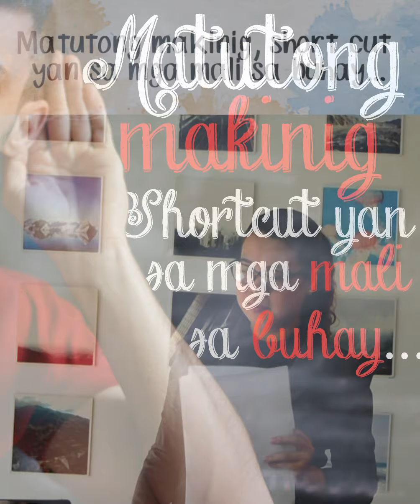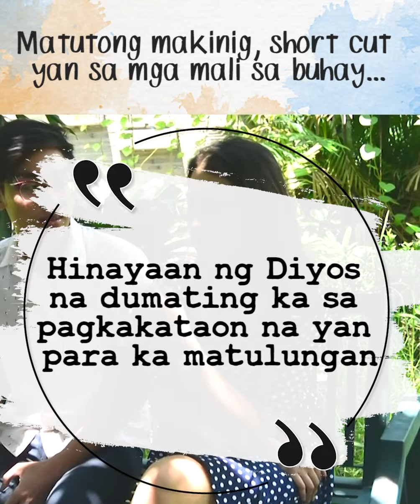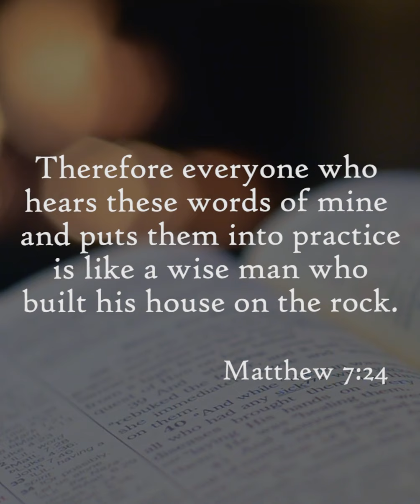PARA SA MGA GUSTONG MATUTO SA BUHAY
PARA NA RIN SA MGA ANAK